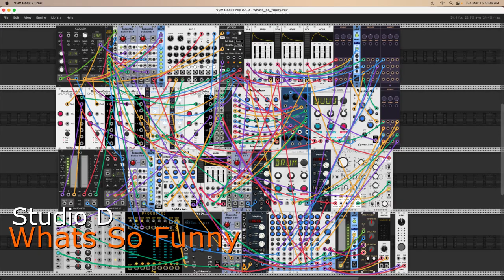What's So Funny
What's So Funny About Peace, Love, And Understanding The Euclidean Sequencer ?

A patch for VCV Rack. It started out as an exercise with a rhythm sequencer in Euclidean mode driving v/Oct values generated by a 3-voice sequencer. I intended to restrict the exercise to only three voices but "it just growed".

The audio generation block designs are fairly straightforward. Sound is produced by a Chebyshev oscillator, two "macro" oscillators, an additive synthesis module, a general purpose VCO, and an SFZ file player loaded with a celeste soundfont. All sound generators are processed internally and externally, heavily at times. Five LFOs and five envelope generators provide control sources for a variety of parameters. External processing is provided by three delay lines, a global reverb, channel panning, and a formant filter (dedicated to a single audio generator). The constant dynamic processing results in rapid and surprising variations of the surface textures.

The complexity of the patch can be seen in the designs of its rhythm generation units and its internal routing. In addition to the three output streams from the rhythm sequencer, five random gate generators provide further rhythmic complexity. All these devices are themselves regulated by two syncronized clock modules, with nine active divisions. The internal connectivity is complicated enough for me to beg off from its description and simply point to the screenshot for a hint or two.

As always, profound thanks to the many makers in the world of VCV Rack, I am in your debt. Pax vobiscum.

Dave Phillips
15 March 2022